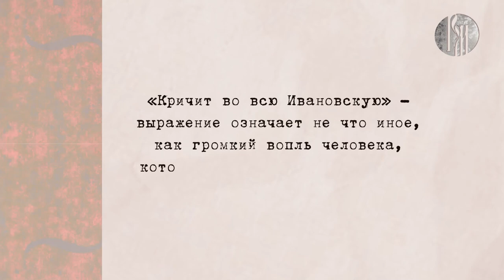Любимый русский: во всю Ивановскую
Когда-то на Ивановской площади, расширяясь по всей Руси, раздавались крики глашатаев. Какие и почему, узнаем из свежего выпуска программы «Любимый русский» вместе со студенткой из Шри-Ланки — Саданой Патхираджаге.